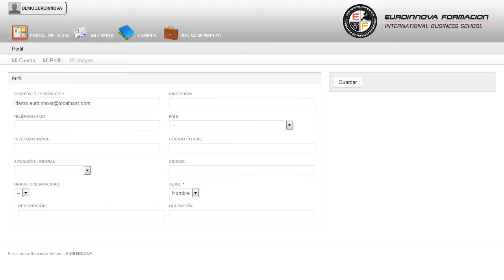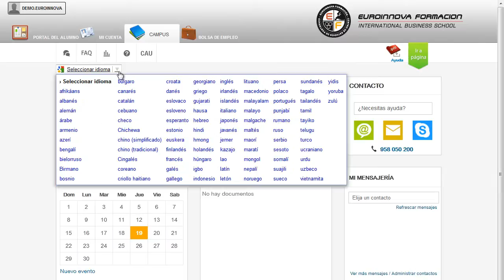Curso Practico Primeros Auxilios Profesionales Sanitarios - Cursos Online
Curso Práctico de Primeros Auxilios para Profesionales Sanitarios (Doble Titulación - Homologada y Baremable en Oposiciones de la Administración Pública + 4 Créditos ECTS)
 Aprenda de forma fácil todos los secretos de: su curso, adquiere todos los conocimientos básicos con el CURSO ONLINE/DISTANCIA de su curso. El presente CURSO ONLINE/DISTANCIA práctico de primeros auxilios para profesionales sanitarios tiene como objetivos formar a profesionales o cualquier persona referida al mundo Sanitario en las nociones básicas relacionadas con los primeros auxilios. ¿Se atreve a salir de su zona de confort? Es hora de desarrollar sus conocimientos sobre: su curso, puede afianzar sus conocimientos con el CURSO ONLINE/DISTANCIA de su curso. Curso Práctico de Primeros Auxilios para Profesionales Sanitarios (Doble Titulación - Homologada y Baremable en Oposiciones de la Administración Pública + 4 Créditos ECTS) está dirigido a profesionales sanitarios (médicos, enfermeros, auxiliares de enfermería, farmacéuticos, auxiliares de farmacia, logopedas, fisioterapeutas, psicólogos, odontólogos, terapeutas ocupacionales, etc. Gestión de la Salud y Seguridad para Profesionales Sanitarios. Crece profesionalmente adquiriendo conceptos sobre: su curso. Curso Práctico de Primeros Auxilios para Profesionales Sanitarios (Doble Titulación - Homologada y Baremable en Oposiciones de la Administración Pública + 4 Créditos ECTS) cumple los siguientes objetivos: - dotar al alumnado de los conocimientos necesarios para desarrollar las actuaciones básicas en primeros auxilios para profesionales sanitarios. Euroinnova le ofrece este CURSO ONLINE/DISTANCIA Curso Práctico de Primeros Auxilios para Profesionales Sanitarios (Doble Titulación - Homologada y Baremable en Oposiciones de la Administración Pública + 4 Créditos ECTS), podrá ilustrarse en dotar al alumnado de los conocimientos necesarios para desarrollar las actuaciones básicas en primeros auxilios para profesionales sanitarios. La metodología a seguir se basa en leer el manual teórico, a la vez que se responden las distintas cuestiones que se adjuntan al final de cada bloque temático.